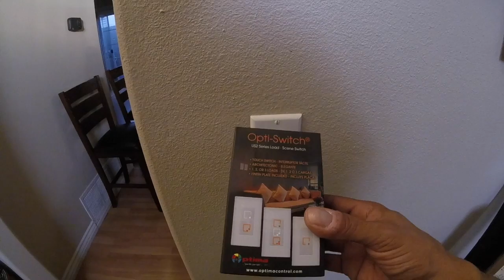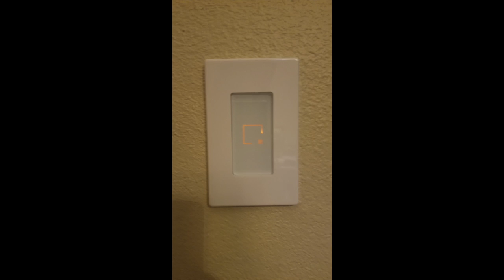How to install an OptiSwitch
This video is about How to install an OptiSwitch